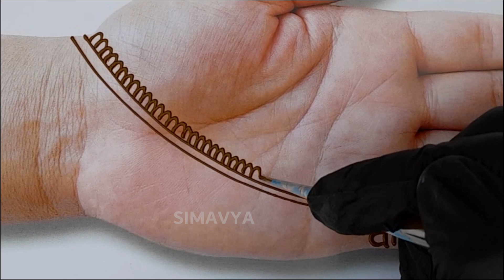Side Finger Mehndi Design - Mehndi Designs for Fingers Front Side - Side Mehandi Design - Mehandi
Embrace the elegance of intricate finger art with our stunning Side Finger Mehndi Design tutorial! 🌿 Whether you're looking for Mehndi designs for fingers front side or a unique side Mehandi design, join us on a journey to create beautiful patterns that will adorn your hands with grace.

Explore the charm of finger artistry with our step-by-step guide on Mehndi Designs for Fingers Front Side. From delicate motifs to stylish patterns, our tutorial is designed to enhance the beauty of your fingers, creating a mesmerizing look.

Discover the allure of Side Mehandi Design and let your hands become a canvas for creativity. Whether you're a Mehndi enthusiast or a beginner, our tutorial caters to all skill levels, ensuring you achieve a stylish and intricate design.

Capture the essence of beauty with our guide on Mehandi. Explore variations and techniques to adorn the sides of your fingers, making your Mehndi a unique and personalized expression of art.

Whether you're preparing for a special occasion or just expressing your love for Henna art, our tutorial on Side Finger Mehndi Design is your go-to resource. Let your fingers become a canvas for the timeless charm of Mehndi art! ✨

Products Used:

Henna Cone